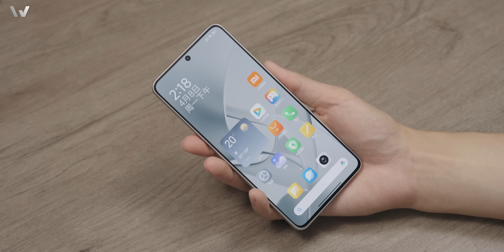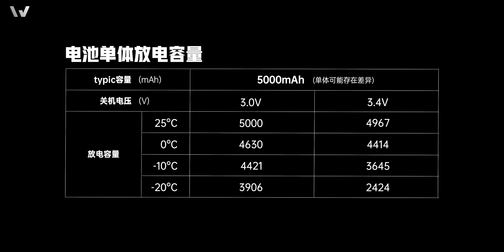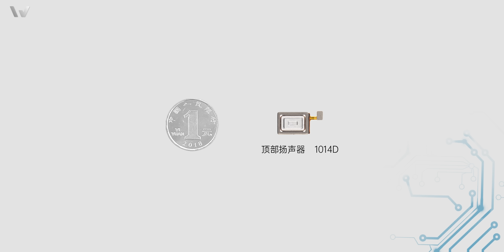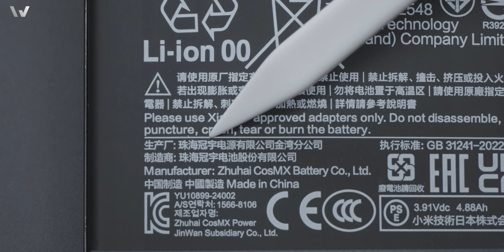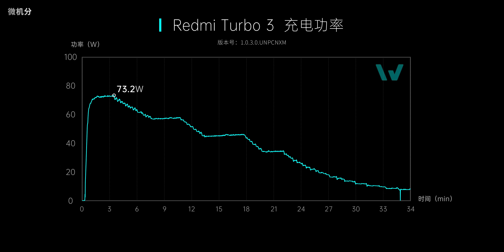Redmi Turbo 3 拆解：性能探索就交给它了~【享拆】- 微机分WekiHome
前两天我们体验了 Redmi Turbo 3 的性能，这期视频一起来看看外观设计和性能之外的配置。